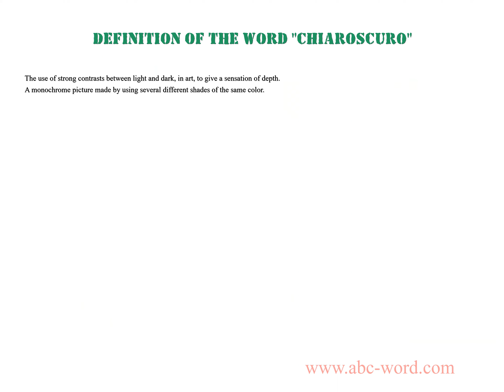Definition of the word "Chiaroscuro"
you will find full information about this word "chiaroscuro".
From the video you will learn the definition for the word chiaroscuro. The lexical meaning of the word chiaroscuro. What does the word chiaroscuro mean? And much, much more...